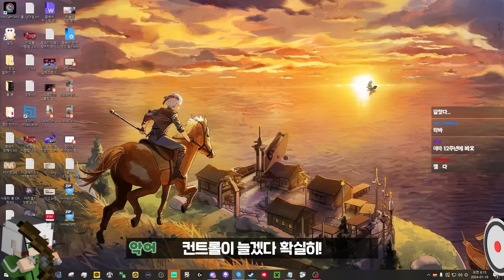세키로 : 일본 다크 판타지 게임 #2 (완결)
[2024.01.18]